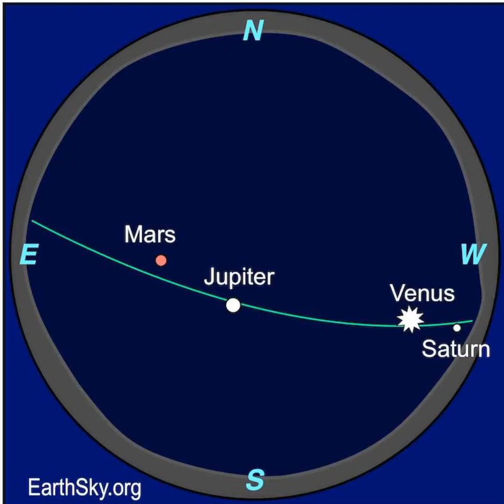Moon and Mars February 8 and 9, 2025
Here's a video preview of the gibbous moon near Mars and the 2 bright twin stars of Gemini on the evenings of February 8 and 9. What’s more, a few lucky observers – in Russia, China, eastern Canada, Iceland, Scandinavia and Greenland – will see the moon occult – or pass in front of – Mars at 20 UTC on February 9, 2025, (your local time may vary). Don't miss them!